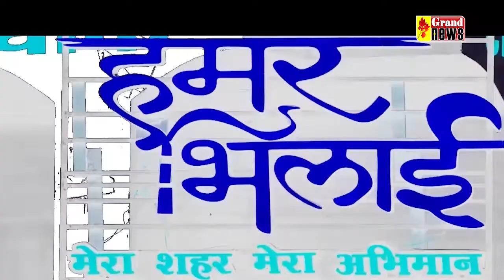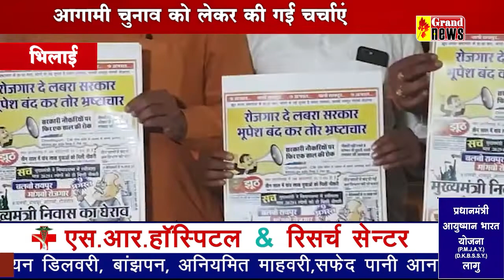बुलेटिन GRAND NEWS 05 07 2022